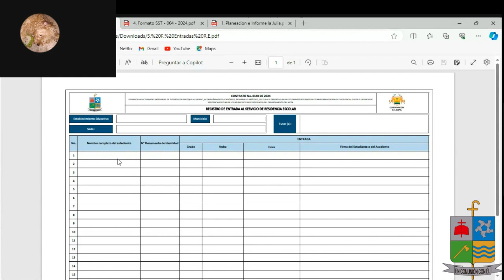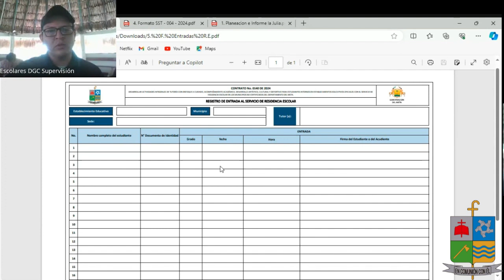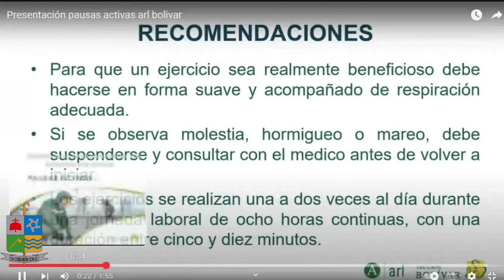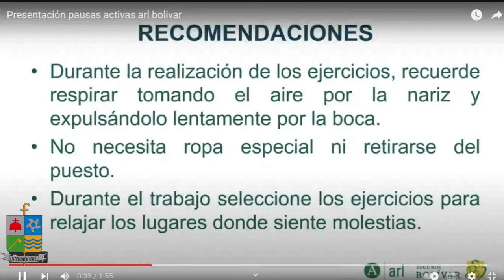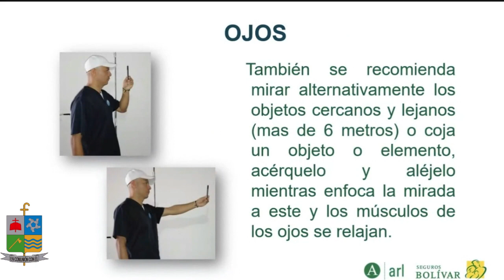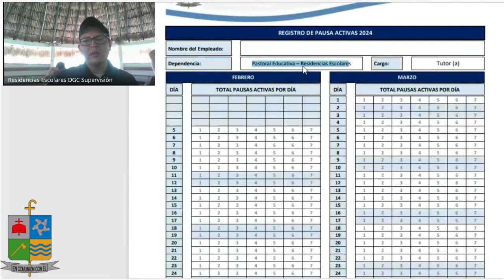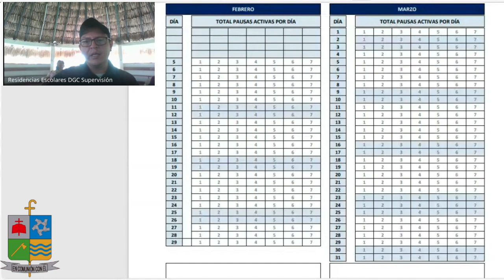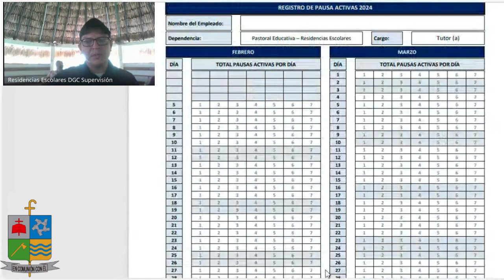Tutorial Formato nuevo y Pausas Activas